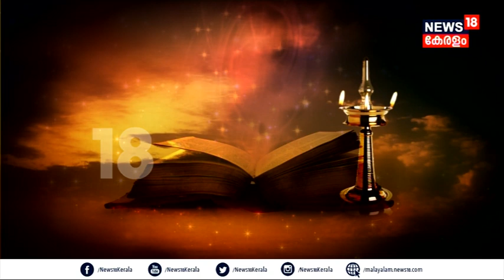Ramakathasagaram | ആരണ്യകാണ്ഡം - ലക്ഷ്മണോപദേശം | Ramayana Masam | 29th July 2023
Ramayana Masam : രാമായണ മാസം ഭക്തിയോടും വിശ്വാസത്തോടും കൂടി ആചരിക്കുകയാണ് ആളുകൾ. ക്ഷേത്രങ്ങളിലും വീടുകളിലും ഇപ്പോൾ രാമായണ പാരായണത്തിന്റെ ദിനങ്ങളാണ്. നാലമ്പല ദർശനത്തിനും വിശ്വാസികൾ ഒഴുകിയെത്തുന്നുണ്ട്.